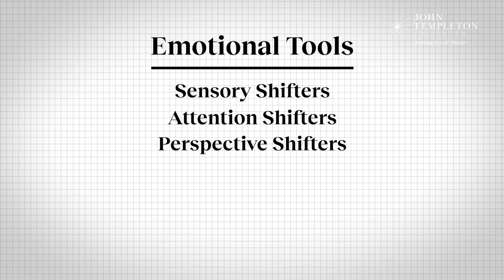The science of managing emotions without losing yourself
Emotions are ancient, but your method for managing them doesn’t have to be. Psychologist and author Ethan Kross shares how modern science has given us surprising tools to manage our emotional reactions. From talking to yourself in the third person to building an ‘advisory board,’ Kross explains how small shifts in your regulation process can make a big impact on not just your own life, but on society as a whole.

About Ethan Kross:
Ethan Kross is one of the world’s leading experts on controlling the conscious mind. An award-winning professor and bestselling author in the University of Michigan’s top-ranked Psychology Department and its Ross School of Business, he studies how the conversations people have with themselves impact their health, performance, decisions and relationships.